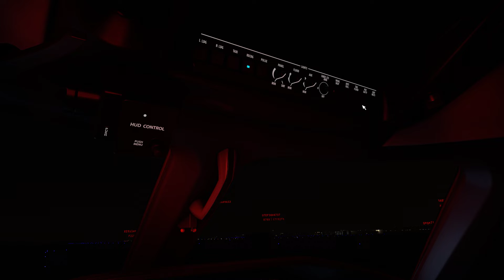NEWLIGHT logolight longitude MSFS